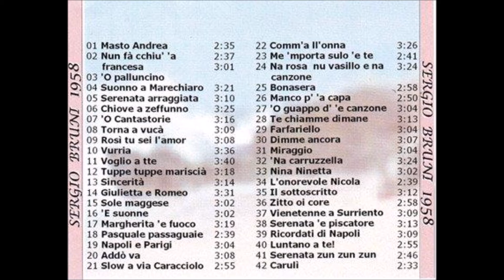SERGIO BRUNI – ADDO’ VA’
Bella canzone a pieno ritmo che rende omaggio ad una bella ragazza napoletana. Gli autori sono Enzo Bonagura, versi, e Vincenzo Acampora, musica. L’incisione, per la Voce del Padrone, è del 1958 ed il M° Bruni esibisce tutta la sua arte in canzoni che si discostano dalla pura melodia.